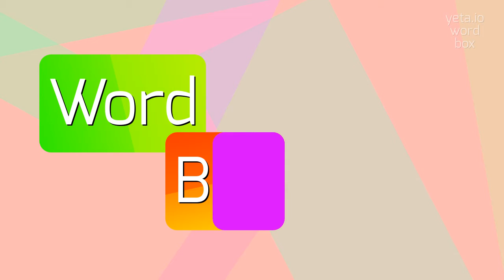How to say "enarthrodial"! (High Quality Voices)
Watch in this video how to say and pronounce "enarthrodial"!